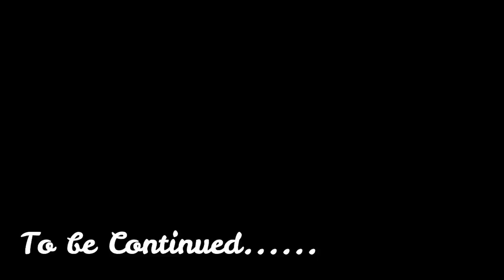Monk vs Ninja- shakuhachi by gorilla beats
Performed by paschal knight and Reverb